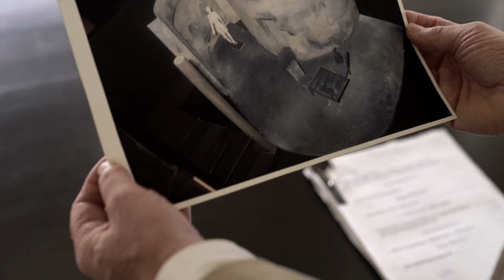Nicholas Grene on ‘Tom Murphy: a Life in the Theatre’